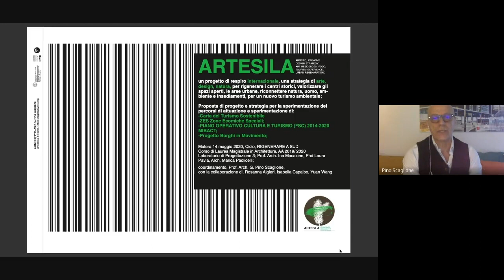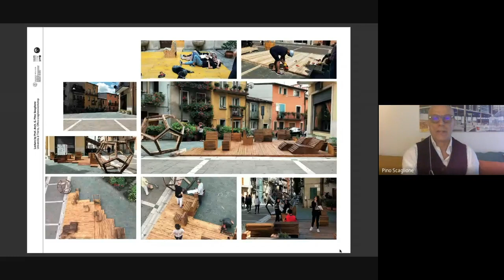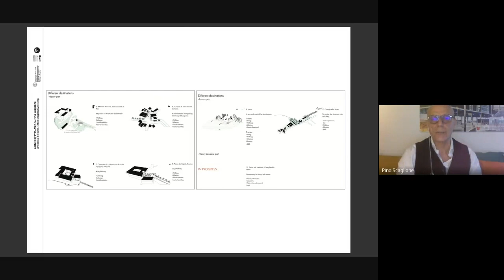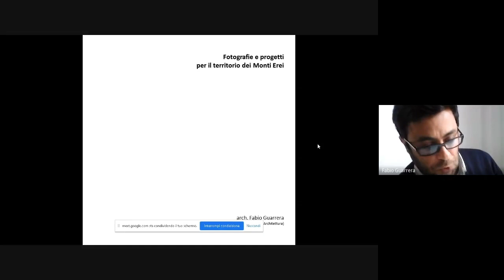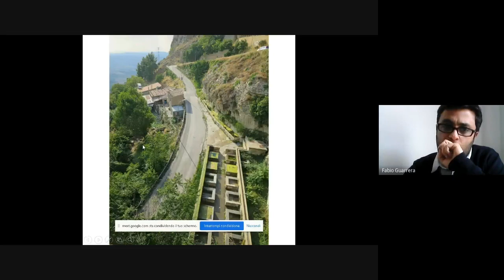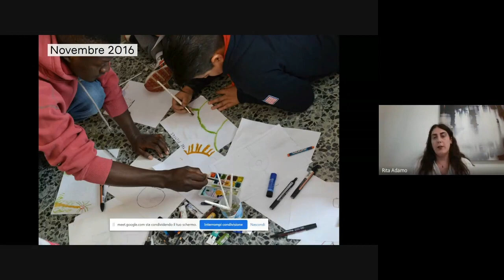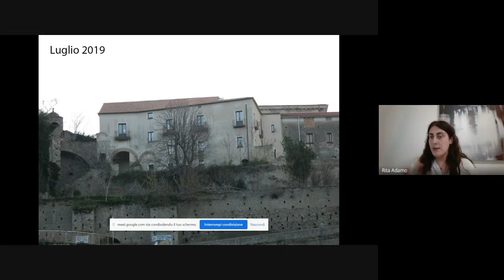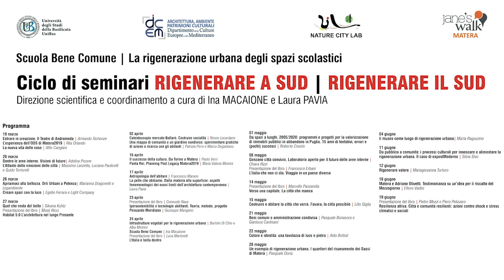Pino SCAGLIONE – “ArteSila, strategie di rigenerazione urbana tra paesaggi e creatività”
Pino Scaglione, dell'Università di Trento, Rita Adamo della London Metropolitan University e Fabio Guarrera dell'Università di Palermo, illustreranno azioni innovative per contrastare il declino sociale e culturale che colpisce le aree interne, soprattutto nel mezzogiorno d'Italia, con l'obiettivo di migliorare il tessuto culturale delle comunità, di promuovere l’integrazione sociale e lo sviluppo del territorio attraverso la ricerca, la progettazione, le tecnologie e la formazione.

Registrato il 14 maggio 2020 nell’ambito del ciclo di seminari RIGENERARE IL SUD | RIGENERARE A SUD coordinati da Ina Macaione e Laura Pavia, nell’ambito delle attività del Laboratorio di progettazione di Fenomenologia dell’architettura dell’Università della Basilicata.